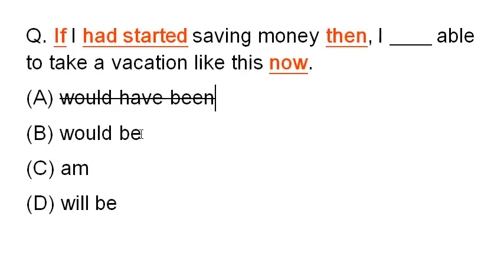ch7 假設 exercise 31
假設語氣, take a vacation